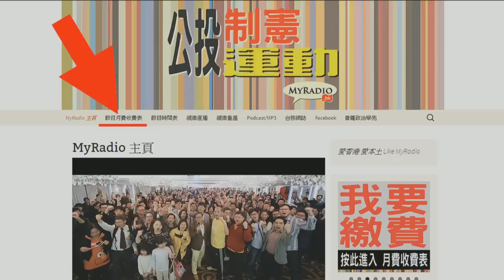黃毓民 毓民踩場 160428 ep785 p2 of 3 黃定光被毓民盤問時醜態百出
嘉賓  鄭松泰